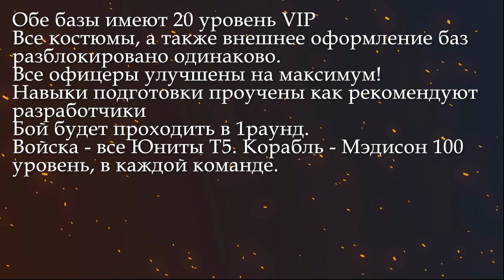Kiss of War - Ада и Аврора против Кристины и Ханны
👨‍✈Приветствую командиры!
⚔Представляю вашему вниманию видео " Ада и Аврора против Кристины и Ханны"

Биткоин кошелёк:  1AWdQuafYQpznAQhEyVpT6eUukwg78dk6e
Union Pay card: 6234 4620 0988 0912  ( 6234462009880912 ).